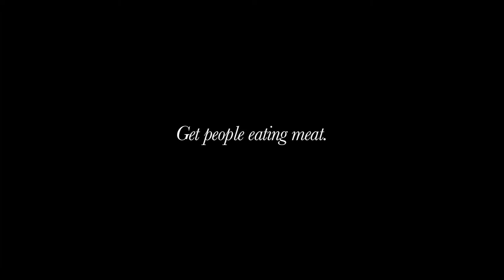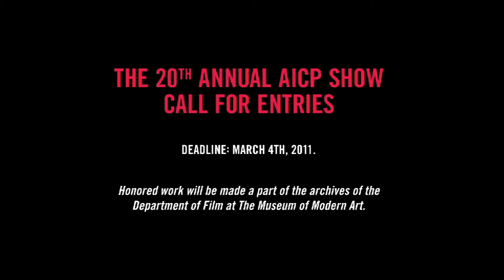AICP Caveman Rough Cut